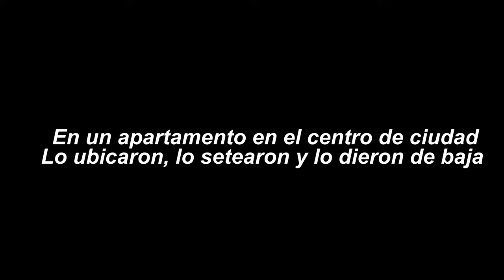EL TOPO - VR (LA CAPTURA DE EL TOPO)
Rap de la serie El patron del mal